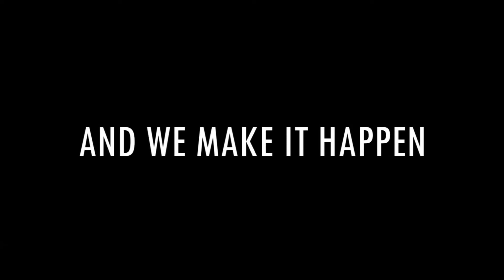ITC Grand Bharat : Grand Weddings by Evolve Weddings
It's important for us to create a delight for the couple. They should feel the essence of celebration and be completely in awe with it. When a match is made in heaven, we make sure we take care of the celebrations. Grand functions for Grand Weddings, planned and organised by Evolve Weddings.